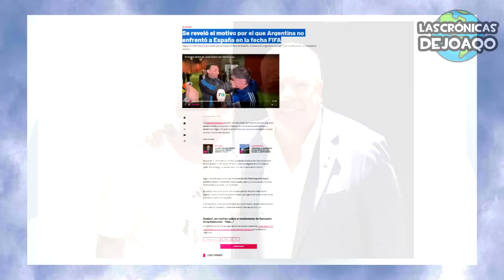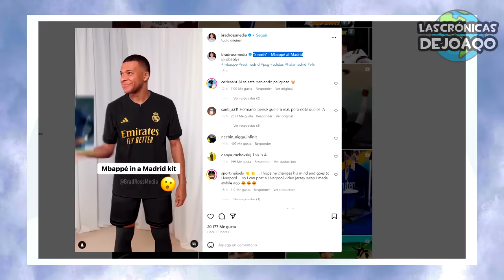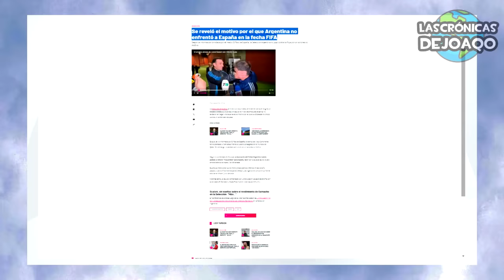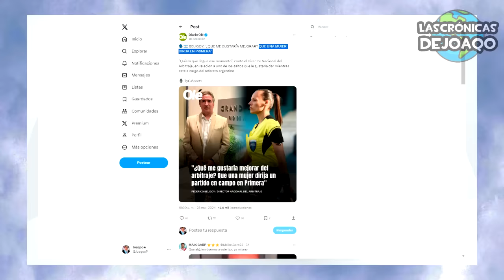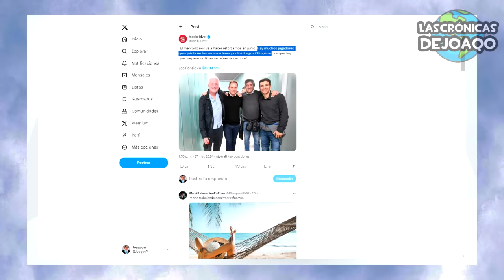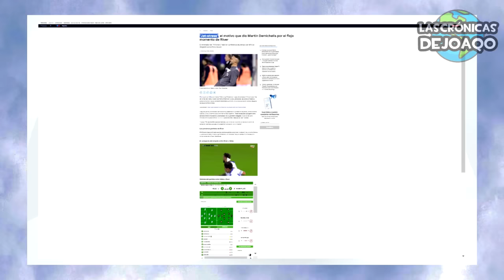ESPAÑA destruyó a ARGENTINA por CHIQUI TAPIA ¡DIBU lo criticó!+ Polemico BOCA y SAN LORENZO+ NEYMAR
Y en este nuevo resumen de noticias de futbol veremos las criticas que le llegaron al Chiqui Tapia desde España por los negocios con la Selección Argentina en los amistosos en donde El Dibu Martinez lo cuestionó por jugar contra el Salvador y Costa Rica, y no contra el España o Inglaterra, Neymar Jr se reunió con David Beckham y aumentaron los rumores de que Ney jugará en el Inter Miami con Leo Messi, Boca Juniors le ganó a San Lorenzo con los goles de Cavani y Merentiel superando a Bareiro, tirandole la polemica para el arbitro por penales y rojas no cobradas en un clásico caliente, River Plate cayó con Huracan por Mazzantti, el Leverkusen casi campeón de Alemania tras ganarle al Hoffenheim y por el Borussia Dortmund que venció 2 a 0 al Bayern Munich, Xabi Alonso rechazó a Liverpool y Bayern Munich para seguir siendo DT del Leverkusen, Atalanta goleo al Napoli, Milan venció a Fiorentina, Lazio le ganó a Juventus, City compró a Cavan Sullivan, la joya de Estados Unidos de 14 años, el nuevo estadio del Fulham con pileta, Chelsea empató con Burnly, Tottenham le ganó a Luton, Aston Villa le ganaría al Wolverhampton, Toni Kroos renovará con Real Madrid, Kylian Mbappe se "probó" la camiseta negra del Real Madrid, Ancelotti le respondió a Chilavert por sus criticas a Vinicius Jr, Ozil se volvió musculoso, el Hat Trick de Cristiano Ronaldo con Al Nassr, Marcelo Gallardo quiere a un ex Boca, Nahitan Nandez, Chelo Weigandt emocionó al Inter Miami, Moreno Martins se retiró del Futbol, Dibu Martinez comparó el Monumental con la Bombonera, Beligoy, el director de Arbitros, respaldó al arbitraje del Futbol Argentino, lo mejor de la Copa de La Liga con los triunfos de Barracas vs Rosario Central, Argentinos vs Instituto, Defensa vs Estudiantes y Belgrano vs Tigre, y los empates de Lanus vs Union, la nueva camiseta de River Plate que hizo reir a Colidio y Solari, Leo Ponzio revela el mercado de pases que hará River Plate con Pezzela y Peña Biafore, la burla de Huracan a River y San Lorenzo, el viaje que hará Boca Jrs a Bolivia entre Sucre y Potosi, las bombas de Battaglia contra Agustin Almendra, Juan Roman Riquelme y el Consejo de Futbol, y mucho más!
No te olvides de suscribirte a este canal donde vivimos lo mejor de Messi Argentina InterMiami MLS Psg Barcelona RealMadrid Boca River la LigaFutbolProfesional LigaProfesional y Libertadores Sudamericana, los más destacados movimientos, rumores, refuerzos y fichajes en este Mercado de Pases, las mejores curiosidades del Fútbol, y mucho más!

00:00 Intro
01:09 Noticias de Europa
06:06 Cr7 y Gallardo en Arabia
07:55 Neymar e Inter Miami
09:46 Argentina y otras selecciones
13:30 Futbol Argentino
15:30 Noticias de River
20:53 Noticias de Boca